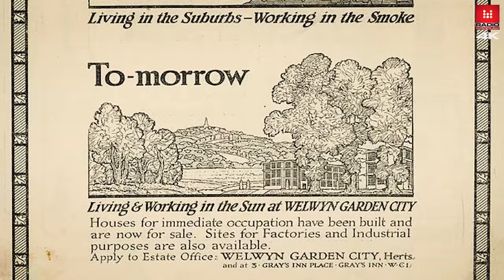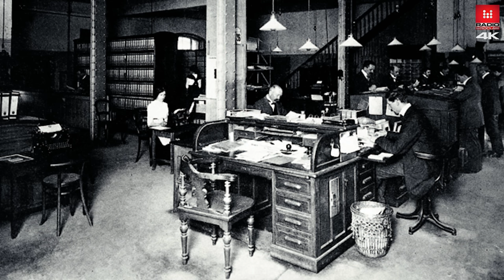EICHBORNGARTEN WROCŁAWSKIE TAJEMNICE GRABISZYN BRESLAU scenariusz i reżyseria Piotr Czyszkowski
Nie jest ani najstarszym, ani największym, ani najpiękniejszym z wrocławskich osiedli. Jest za to jednym z najmniej znanych, a szkoda, bo dawne Eichborngarten skrywa w sobie wiele tajemnic. Pomysł budowy osiedla na Grabiszynie – podobnie jak innych wrocławskich osiedli modernistycznych – narodził się po zakończeniu I wojny światowej. Zgodnie z koncepcją radcy budowlanego i ówczesnego architekta miejskiego – Maxa Berga, Wrocław został podzielony na 3 strefy: biznesu, nauki i kultury oraz strefę mieszkaniową. To właśnie tam powstać miały wrocławskie osiedla-ogrody. Projekty domów opracowała dwójka architektów: Paul Heim i Albert Kempter. Charakterystyczny styl zaprojektowanych budynków odnaleźć można do dziś na wielu innych osiedlach Wrocławia: Sępolnie, Biskupienie, a nawet pozostałościach Westendu na Szczepinie. Chcecie przeżyć prawdziwą podróż w czasie? Zobaczcie nasz film.